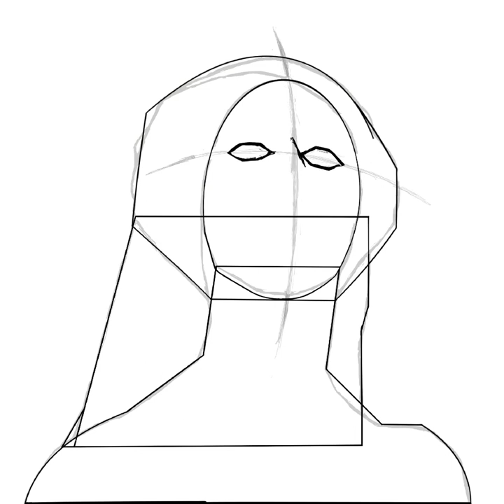MAKEBA 🌍 Poem + Speed art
For my latest art piece, I decided to collaborate with my creative friends in what has become my most exciting collaboration yet. We came together as a collective and decided to work on a project called MAKEBA.

MAKEBA is a women upliftment experience that includes an art piece and a poem, both representing the archetype of the black female deity. The piece aims to emphasise the significance of our sisters and mothers by challenging the misconceptions that pre-exist historically and place black women at a disadvantage.

It is our belief that by upholding the values we inherit from black women around us and seeing them as spiritual beings will not only encourage society to take women into account when it comes to respect, safety, security and employment but it will also encourage a gender mutual responsibility of educating ourselves in writing a new narrative that does not disregard them.

Artist: Rabatho Laka
Poets: Mamolefe Molefe & Reaorata Mashaba
Writers: Mamolefe Molefe, Reaorata Mashaba